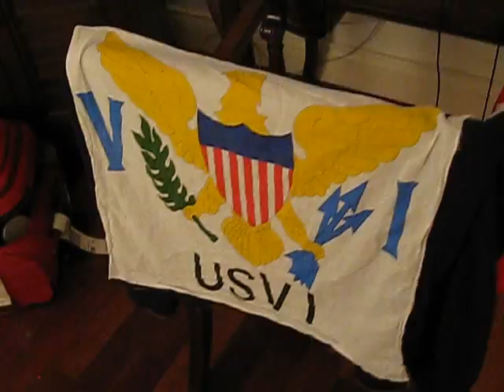Derek Brin - Universal (LA) / C2W Songwriting Camp in St Lucia Nov2012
I'm in St Lucia for a week attending a songwriting camp for Universal Music (LA) and C2W Music Publishing with a number of songwriters from LA, Canada and the Caribbean.

We're staying @the Cotton Bay Beach Resort and I set up a mobile studio in the condo where I'm staying. I'll upload more videos as the week progresses. What a beautiful island this is.